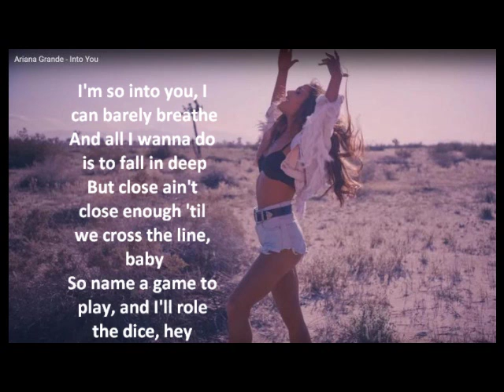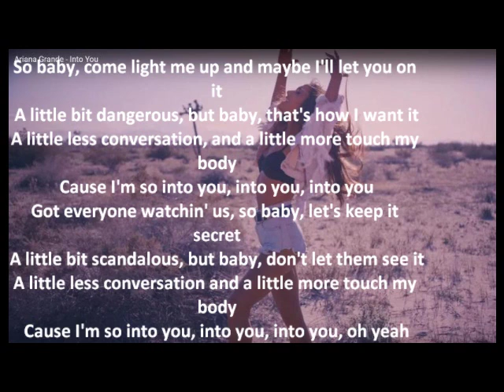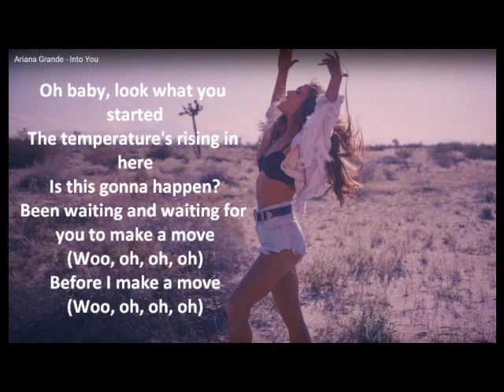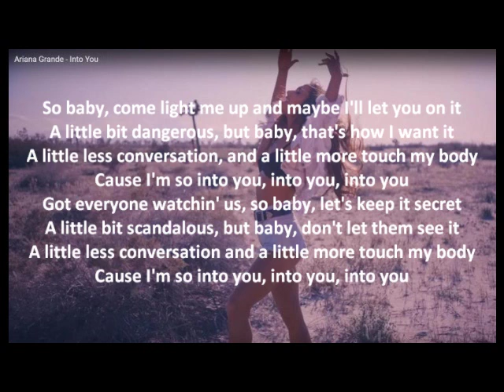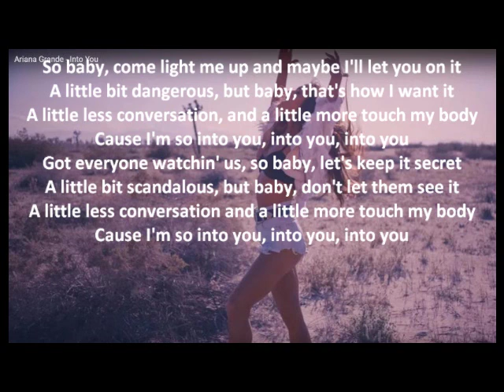Into You - Ariana Grande (Legendado)